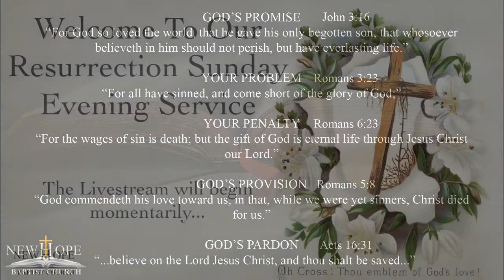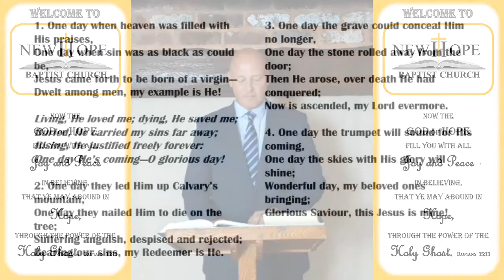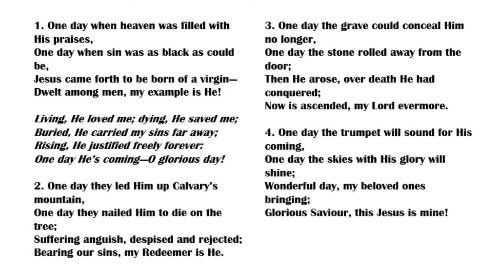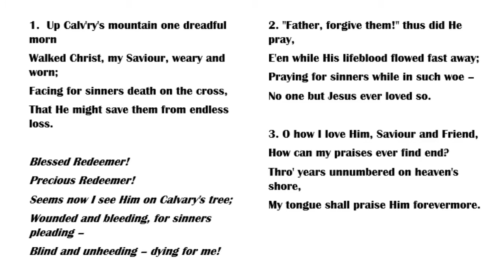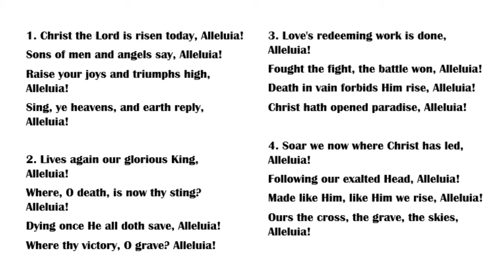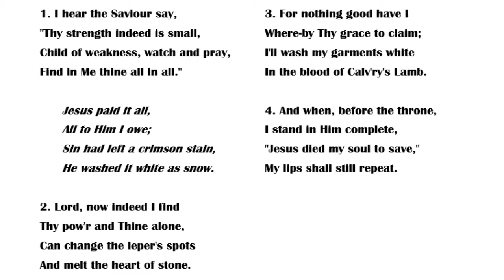The Full Glory of the Gospel - Part 2 | Pastor Stuart Harvey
New Hope Baptist Church Resurrection Sunday P.M. Livestream - April 12th, 2020

“The Full Glory of the Gospel - Part 2” Matthew 26vs30—28vs20 given by Pastor Stuart. The message begins at minute 26:27